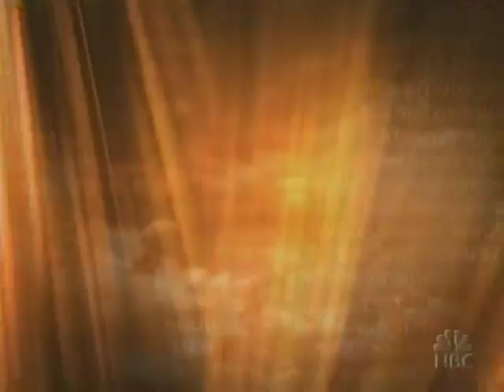CREATE NOW on NBC Nightly News with Brian Williams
CREATE NOW is a nonprofit organization that provides creative arts mentoring, education, resources and opportunities to thousands of high-risk and at-risk youth in Southern California.  See us on NBC Nightly News with Brian Williams on November 20, 2005 on "Making a Difference."